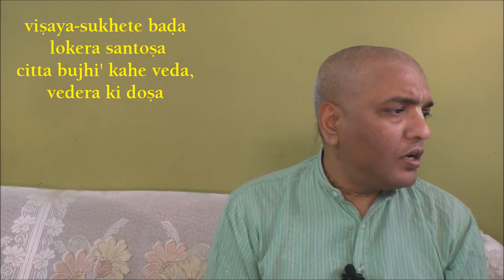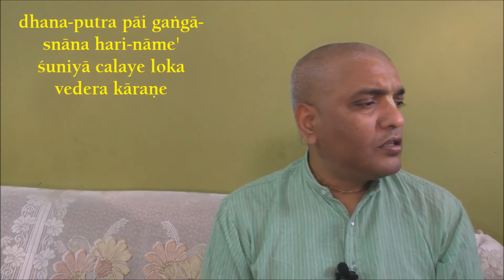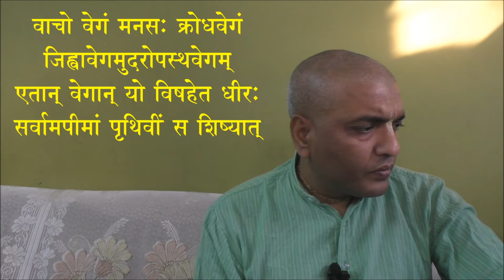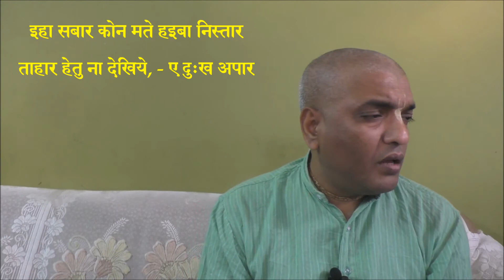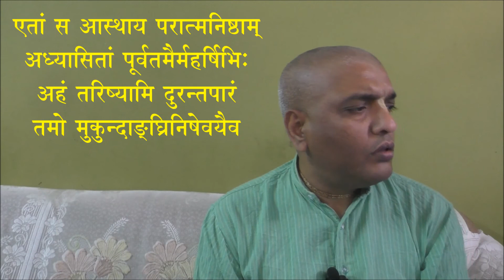नारद भक्ति सूत्र 50 भगवद धाम जाओ और दूसरों को भी भेजो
जीवन की सफलता इसी में है कि खुद भगवद धाम में प्रवेश के योग्य बनें और दूसरों की इस कार्य में सहायता करें।

Recorded on 27 April 2020, Delhi